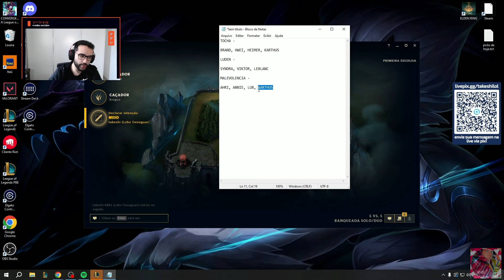Takeshi explicando o NOVO ITEM do MID e Builds dos Campeões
Streamer: Takeshi

Takeshi explicando NOVO ITEM MID Builds Campeões